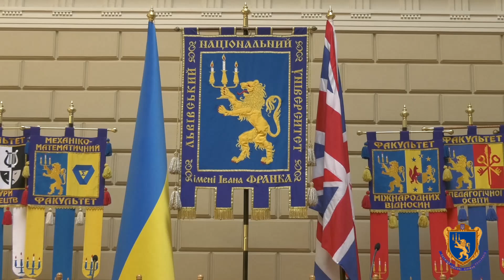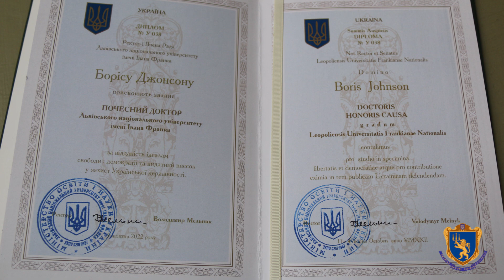9 09 2023 Борис Джонсон відвідав Львівський національний університет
Колишній прем'єр-міністр Великої Британії Борис Джонсон відвідав Львівський національний університет імені Івана Франка
Як зазначається, Джонсону ще в жовтні 2022 року присвоїли звання "почесний доктор Львівського національного університету імені Івана Франка". Він відвідав університет, поспілкувався з ректорами та студентами, які навчаються у Львівській області.

Doctor Honoris Causa - це найвище почесне звання Львівського національного університету імені Івана Франка, яке присвоюють громадським, державним і релігійним діячам, політикам, науковцям України та світу за значний внесок у розвиток науки, освіти, культури та духовності.

"Пишаємося, що частиною академічної спільноти Львівського університету стала така людина. Ваше ім'я викарбуване на Алеї сміливості в Києві, воно також у наших серцях", - написав у телеграм-каналі голова Львівської обладміністрації.